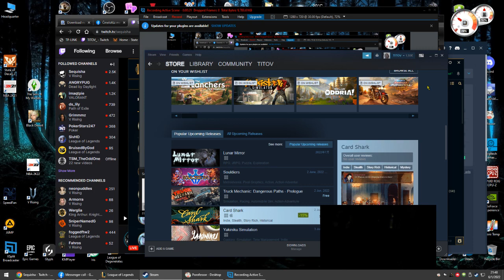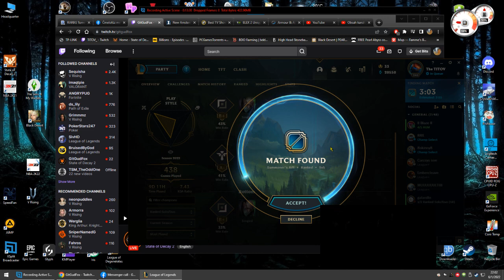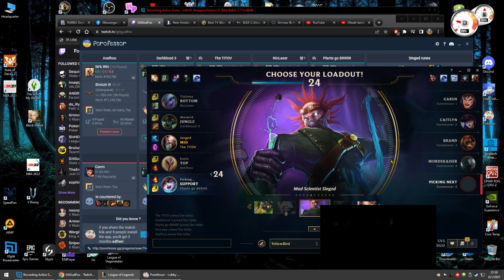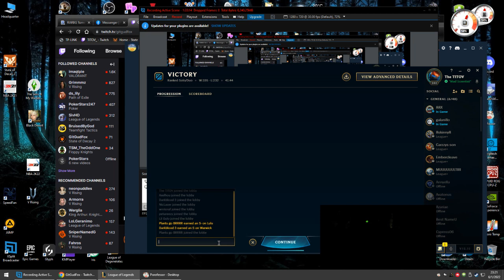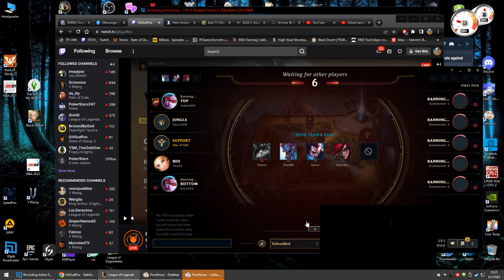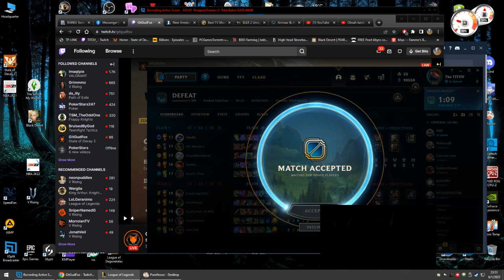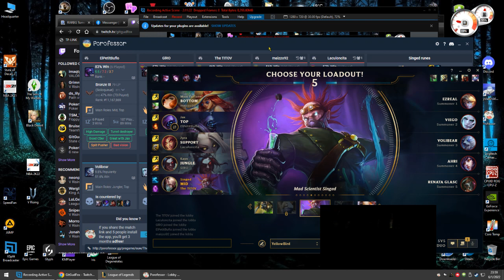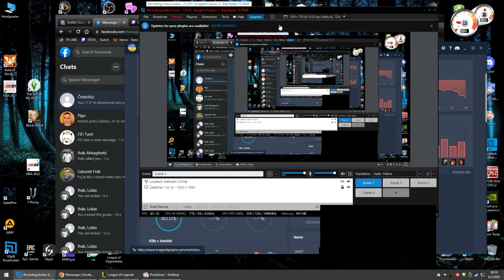Challenger #4 WEST 1.6.2022 2